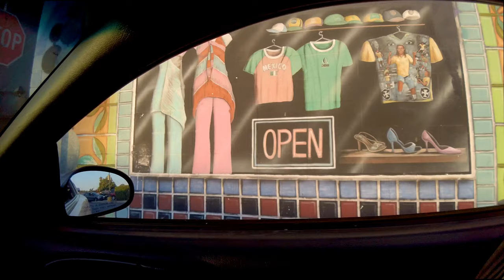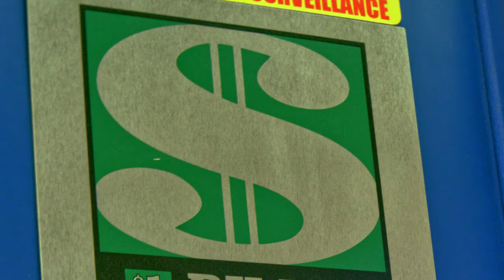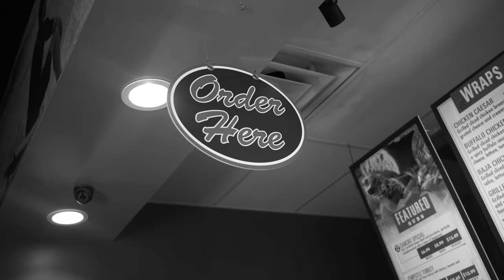Creative Mind Flow Exploration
Creative Mind Flow Exploration being creative as an exercise to developing better editing and letting things flow in a creative way without self judgement and willing to risk judgement from others in this big, also small world depending on ones perspective.